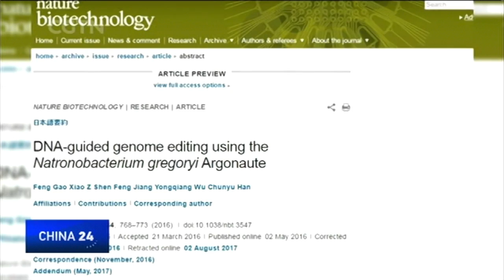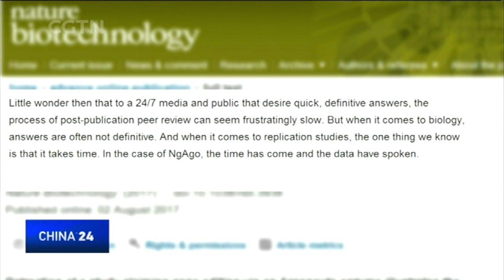Facts over faces: Chinese scientists retract controversial paper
Han Chunyu has been under a spotlight in China's science circle for more than a year, as his new gene-editing method got questioned for not really being applicable. He was acclaimed by many as a "grass-root hero" whilst criticized by others for a possible scientific fraud.